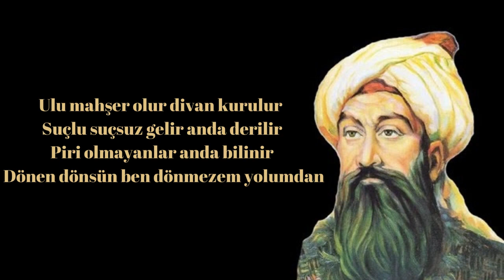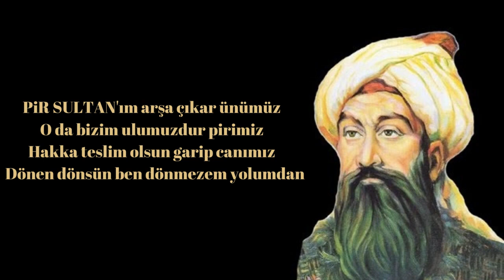Koyun Beni Hak Aşkına Yanayım ( Dönen Dönsün) - Pir Sultan Abdal - Şiir